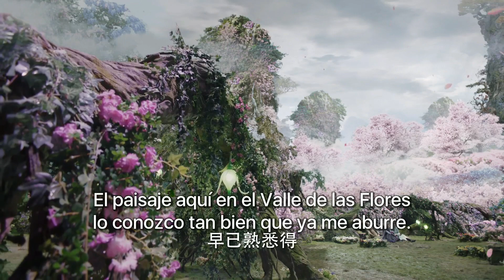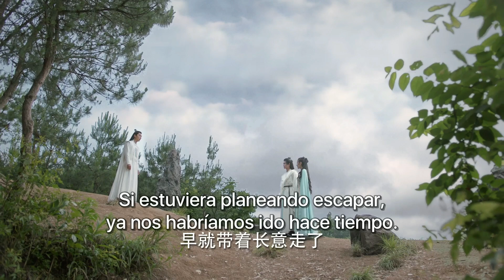🚨 EP 13 | Yunhe dará su vida por el tritón y pasa sus últimas horas con él 😢💕 | The Blue Whisper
⭐ Drama: El Susurro Azul - The Blue Whisper - 与君初相识
Director: Zhu Ruibin
Guiónista: Li Jingling
Género: Fantasía - Romance.
Número de episodio: 22 (Parte 1)
Reparto:
Dilraba Dilmurat como Ji Yunhe
Ren Jia Lun como Chang Yi
Xiao Shun Yao como  Lin Haoqing, el Joven Amo del Valle de las flores.
Fan Zhen como Xue San Yue
Cristy Guo como el Hada Shunde

Sinopsis:
 La maestra espiritual Ji Yunhe ha sido controlada por el Amo del Valle de las Flores desde que era una niña. Por lo que sueña con escapar a toda costa de ese injusto lugar y encontrar la libertad. Para ello decide aprovechar la oportunidad y usar al tritón Chang Yi, quien ha sido enviado al Valle para ser reformado.
Pero la inocencia y la bondad de Chang Yi poco a poco dan calidez al corazón de Ji Yunhe, y ambos acaban pasando de enemigos naturales a mostrarse cariño.
Pero el destino hace que ambos se vean obligados a herirse mutuamente a pesar del amor que se profesan.
¿Podrá su amor superar las pruebas y tribulaciones?  Para Ji Yunhe... ¿será el amor más fuerte que su deseo de libertad?